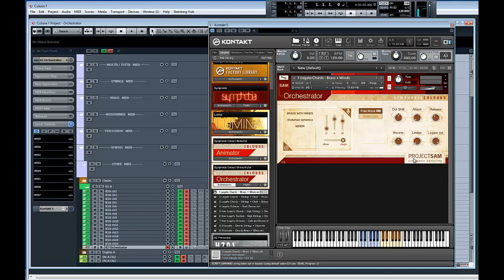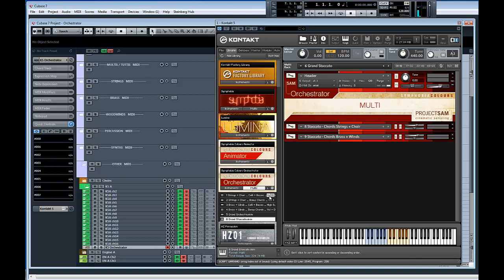ProjectSAM Symphobia Colors: Orchestrator walkthrough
A first look walkthrough of Project Sam's Orchestrator library. This is a pre-release version of the library, with many thanks to Project Sam.